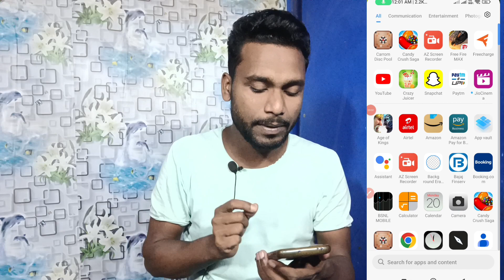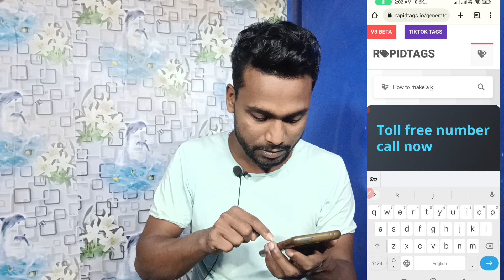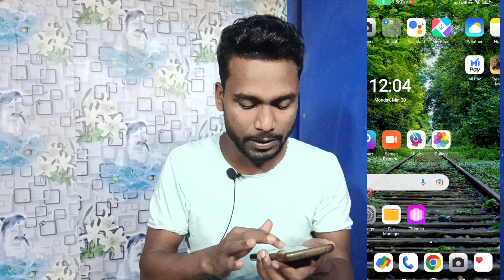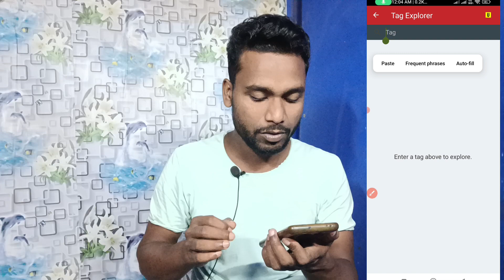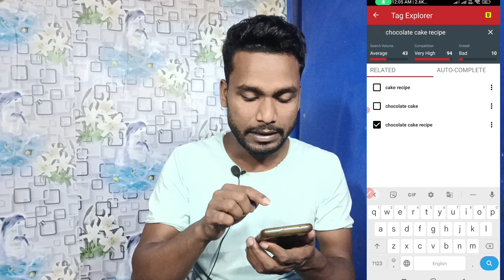Video में Viral Title कैसे लगाए | How to write Viral Title on Youtube Video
halo dosto is video me bataya hu ki app kaise apne video me viral title kaise lagaye please deosto video ko pura watch kare

youtube video में title के ऊपर hashtag कैसे लगाएं